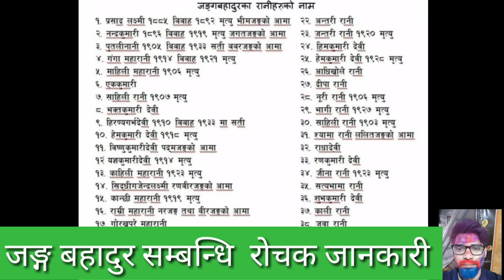जङ्ग बहादुर को १० रोचक कुरा || यसरी सुरु भएको थियो राणा शासन || History of nepal itihas Awesome U R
जङ्ग बहादुर को १० रोचक कुरा || यसरी सुरु भएको थियो राणा शासन

जङ्ग बहादुर र लाउरा बेल को रोचक प्रेम कहानी ||यसरि भएको थियो क्रुर जङ्ग बहादुर को मृत्यु

pic: internet
Scripts: internet (Research)
Awesome U R
nepal history
history of nepal
history in nepal
history nepal
nepal history
nepal history loksewa
nepalko itihas
itihas nepal